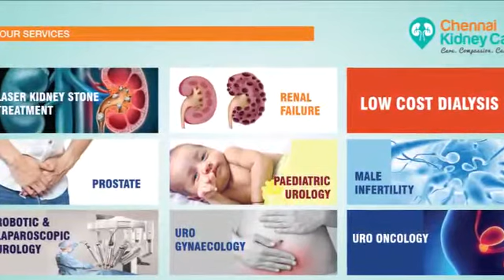Chennai Kidney Care | Dr. D. VENKATSUBRAMANIAM M.S., D.LAP., MCH(URO)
Chennai Kidney Care | Curing with compassion caring with passion

Are you looking for kidney stones removal treatment in tamilnadu?

Before taking your decision in choosing best hospital for kidney stone treatment, Do watch this awareness video of  Dr.D. VENKATSUBRAMANIAM ,Chairman Of SAKTHI HOSPITALS / CHENNAI KIDNEY CARE

Kidney Stones can be quite painful, But there are some procedures to remove kidney stones.

There are many causes for the formation of kidney stones.
Drinking at least 8 to 10 glasses of water daily keeps yourself hydrated and reduces the risk of kidney stones formation.
You can prevent kidney stone by adopting a healthy life style.

Have any  questions regarding removal of Kidney Stones?
Talk to our doctor's,  We are always there to help you !

 We are located in Chennai

Don't Forget To Subscribe CHENNAI KIDNEY CARE Youtube Channel For Upcoming Health Tip Videos And Make Sure To Enable Push Notifications So That You'll Never Miss A New Video From Us.
For more Informative videos on health care stay tuned:

Like & Follow Our Facebook & Instagram Pages